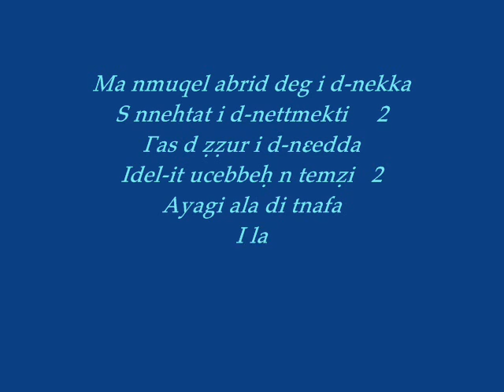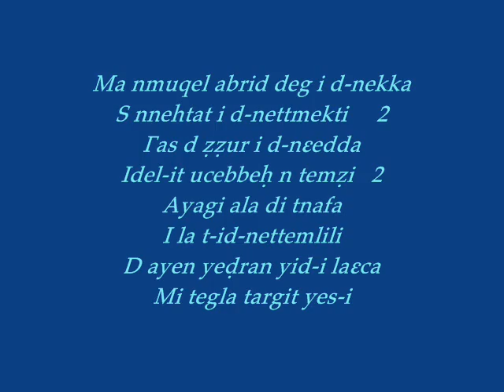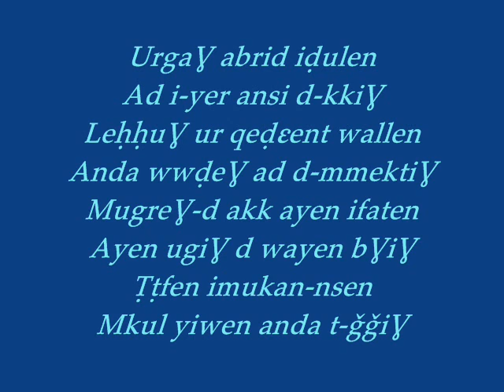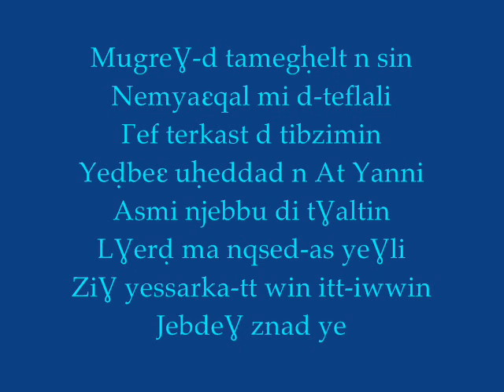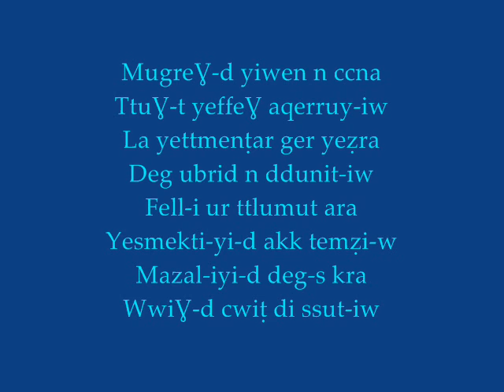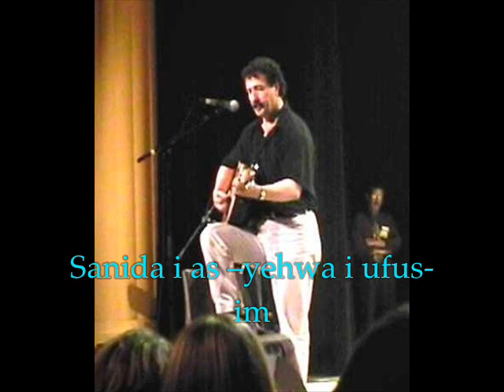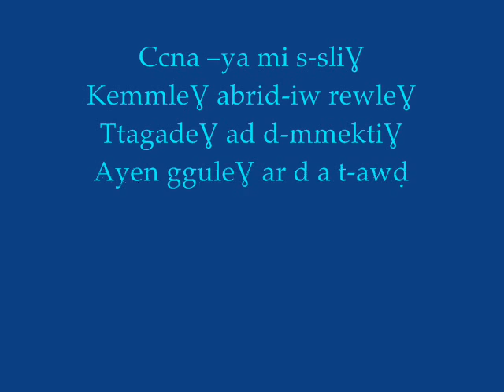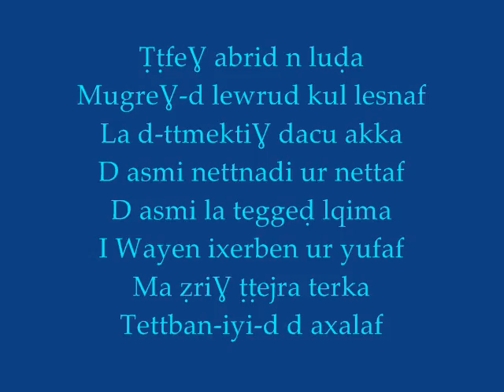ait menguellet "abrid n temzi ".wmv premièr partie